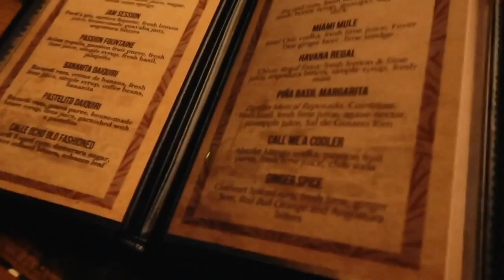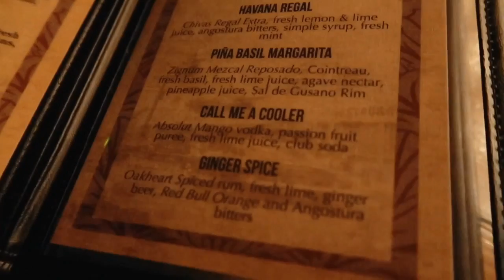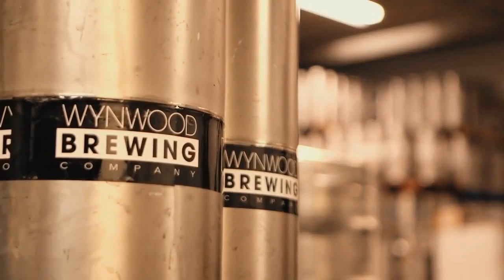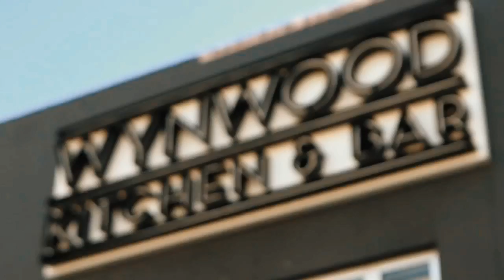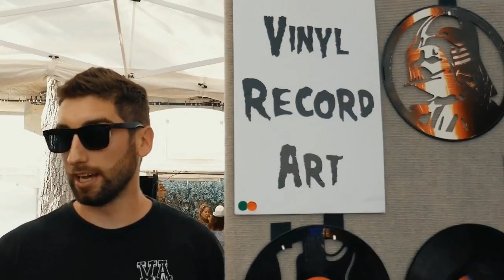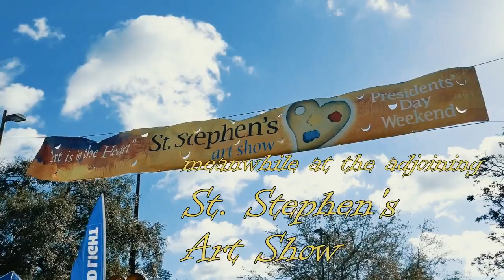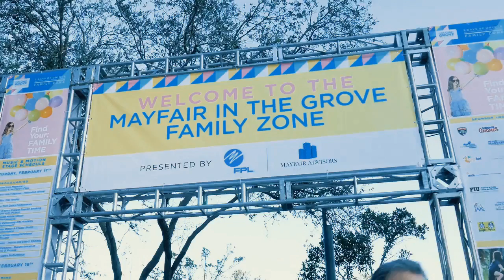SPC1017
'You are the hybrids of golden worlds and ages splendidly conceived'